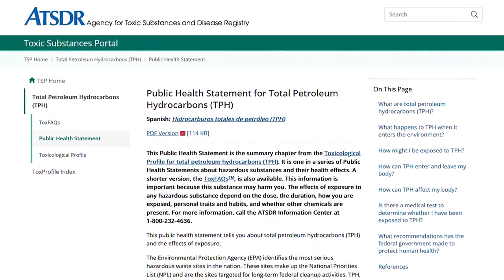'Swarm team' investigates increasing chemical detections in Pearl Harbor's drinking water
Trace contaminants in the Pearl Harbor water supply. The Navy says it's not fuel, but some experts disagree.